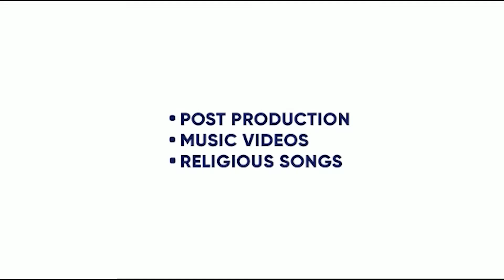PARAHUNA 2 | RANJIT BAWA | ADITI SHARMA | KSSHITIJ CHAUDHARY | KING ENTERTAINMENT TV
MOVIE- PARAHUNA 2
STARRING- RANJIT BAWA AND ADITI SHARMA
DIRECTOR- KSSHITIJ CHAUDHARY

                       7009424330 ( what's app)